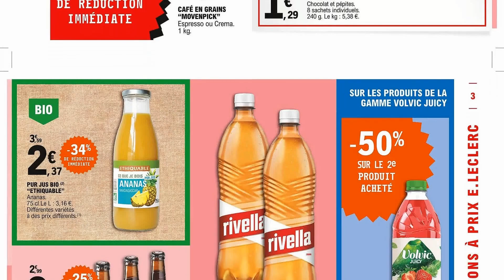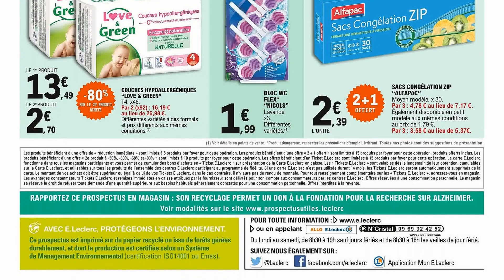catalogue LECLERC du 19 au 23 juillet 2022 📢 Arrivage - FRANCE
🛒🛒NOUVEAU catalogue chez 📍LECLERC📍 du mardi 19 au samedi 23 juillet 2022 en FRANCE!